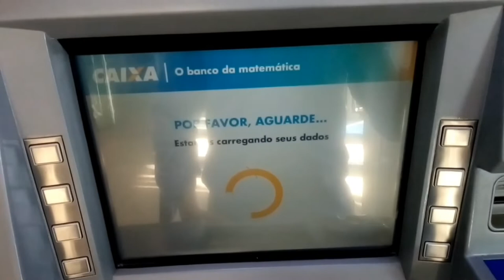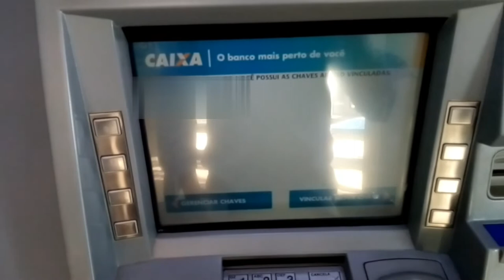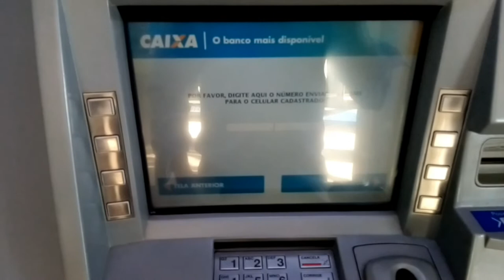Como cadastrar chave PIX no caixa eletrônico - ATUALIZADO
Aprenda como ativar seu PIX na caixa econômica usando o caixa de auto atendimento